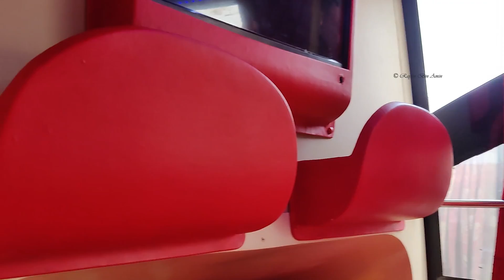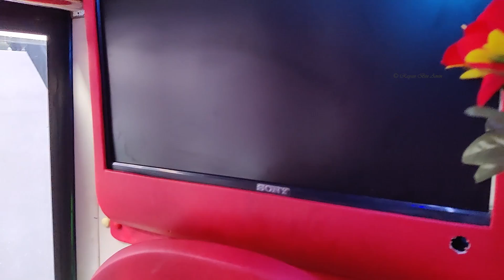Most Fantastic Sleeper Bus | চমক দেখিয়ে বর্ডার এলাকার প্রথম বিলাসবহুল স্লীপার বাস Burimari Express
Most Fantastic Sleeper Bus | চমক দেখিয়ে বর্ডার এলাকার প্রথম বিলাসবহুল স্লীপার বাস Burimari Express Lalmonirhat